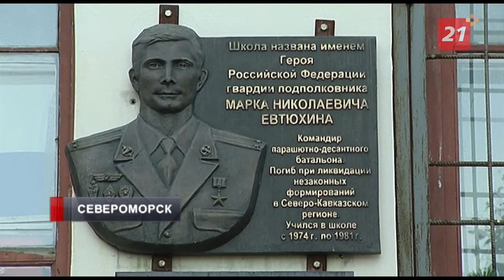В Североморске почтили память погибших во Второй мировой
Мемориальные мероприятия прошли на воинском кладбище.
В школах состоялись уроки памяти. Один из них провел губернатор региона Андрей Чибис.